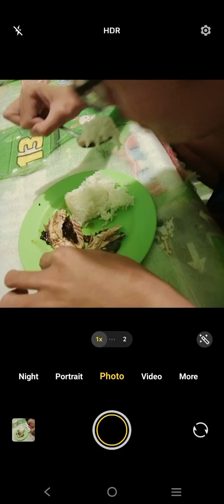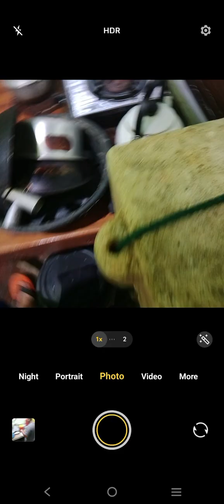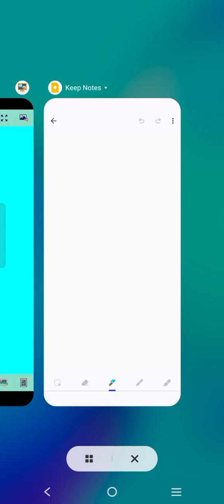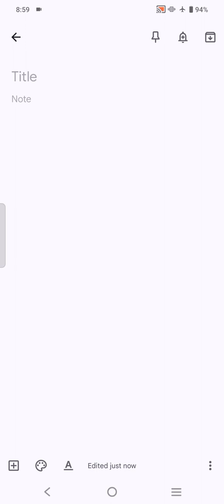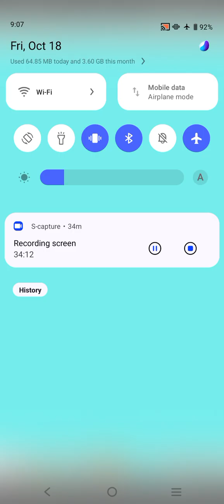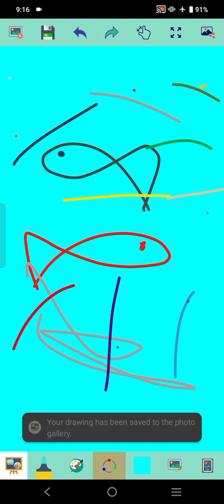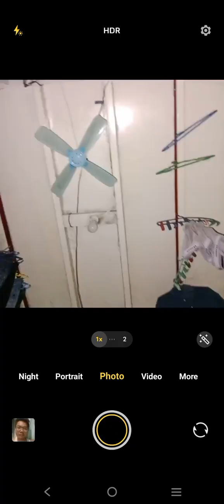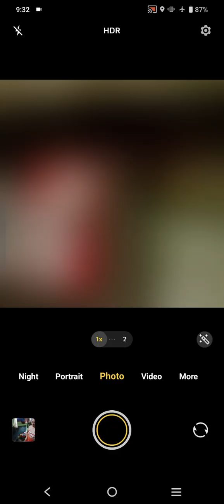Marvin Rey — Vlog 19,592